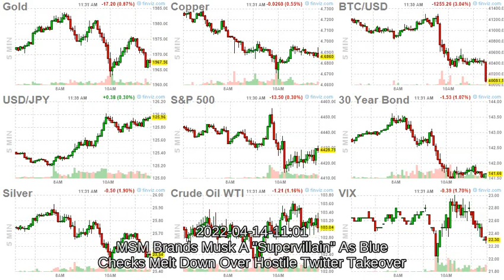ArrayD 20220414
Majority Of Brits Say Johnson Should Go
Ukraine War Set To Cost Europe Twice As Much As COVID In 2020

France's Le Pen Urges Closer Ties Between NATO &amp; Russia Once War Is Over

Jersey Authorities Freeze $7 Billion Of Assets Allegedly Belonging To Roman Abramovich

2 Trillion Reasons Why Today's Market Has "Increased Potential For Instability"

Futures Flat Ahead Of ECB And Barrage Of Bank Earnings With $2.1 Trillion In Options Expiring

Yes, It Is Different This Time

Jassy Touts Explosive Pandemic Growth In First Investor Letter As Sales Finally Revert In 2021

Border Control Agents Completely Cleared Of "Whipping" Migrant Charges

EU Countries Paying Roubles For Gas Would Violate Sanctions: European Commission Memo

MSM Brands Musk A "Supervillain" As Blue Checks Melt Down Over Hostile Twitter Takeover

Small Group Of GOP Dissenters Against Russia Legislation Smeared As 'Putin Caucus'

Russia Alleges More Cross-Border Attacks, Threatens Strikes On "Decision-Making Centers"

The Fed Just Disengaged Its Volatility Suppression Machine

Mexican Border Blockade Threatens To Leave US Supermarkets Without Produce Ahead Of Easter

LA City Council Throws Support Behind Reparations For Black Americans

Yellen Slams China's Position On Russia-Ukraine War

Is Axios Trying To Pick A Fight Between Trump's 'Truth Social' And Fox News?

"These Are Record Numbers" - Wall Street Interns Now Earning $16,000 A Month As Talent War Heats Up

Does 'Dark Tetrad' Of Personality Traits Drive Some To Buy Crypto?

Israeli Spyware Maker NSO Group Asks SCOTUS For Sovereign Immunity

Whitehead: "We, The People" Are The New, Permanent Underclass In America